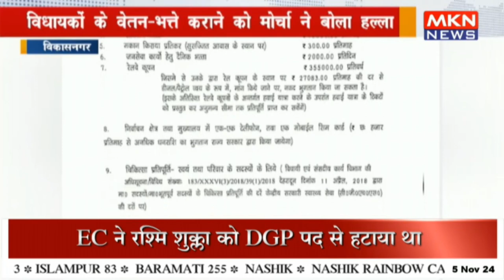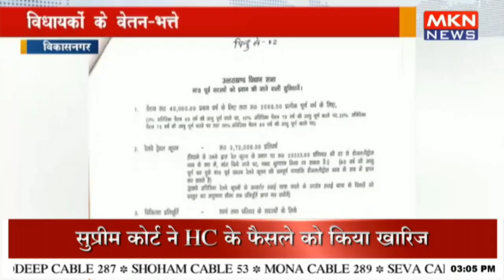जन संघर्ष मोर्चा ने तहसील परिसर में किया प्रदर्शन